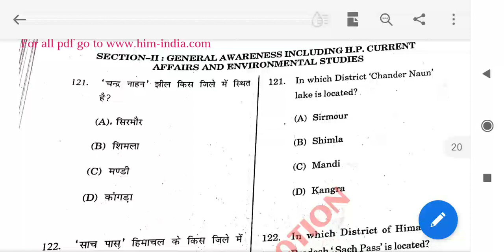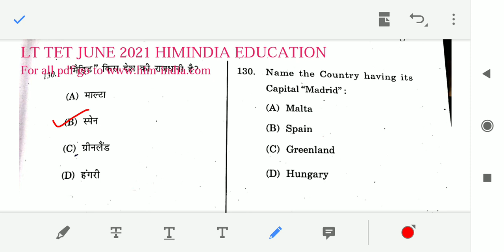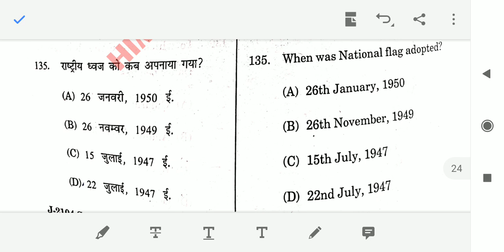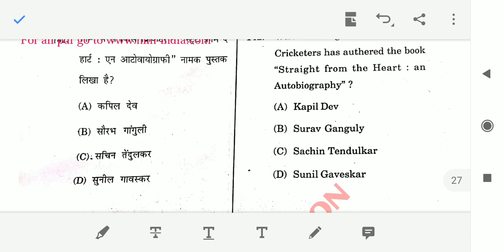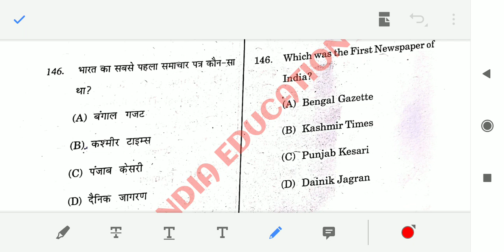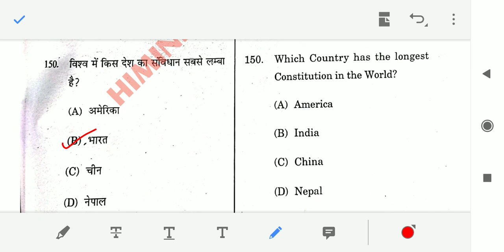LT TET Answer Key || GK Section || HP LT TET || 10 july 2021